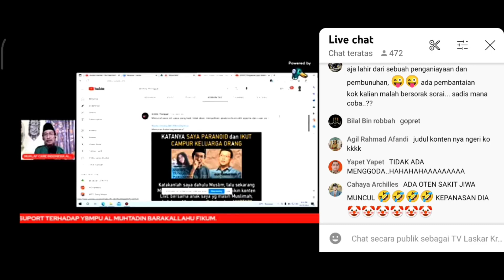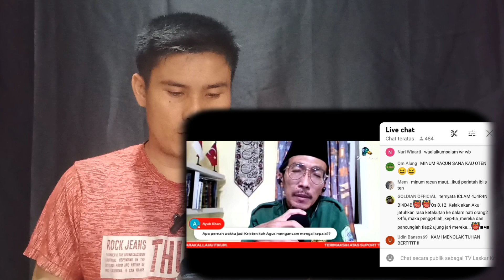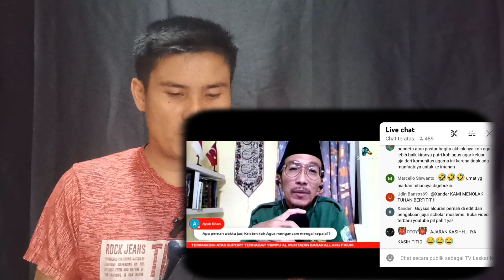Merinding😱 ‼️Anj*n9² Gerej4. langsung darah tinggi., kasihan nasibnya.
Shalom bapak/ibu yang dikasi oleh Tuhan kita Yesus Kristus..
Terimakasih atas kunjungan anda di Channel TV Laskar Kristus ini...
1. Kafir
2. Yesus bukan Tuhan
3. Yesus pernah Menikah dan Poligami
4. Yesus Tidak Mati Disalib
5. Yesus turun hancurkan salib dan bunuh babi
6. Kitab Kristen Palsu buatan Paulus..
7. Yesus Muslim, Yesus ajarkan Sholat, Naik Haji
8. Kristen menyembah patung
9. Di Salib Ada Jin Kafir
10. Yesus Lahir di Bawa Pohon Kurma.

Dan masih banyak lagi Hinaan dan pelecehan terhadap Kristen, jadi Kami hadir untuk Menjawab dan Meluruskan Tuduhan semacam itu... Dukung kami dalam Do'a agar pelayanan kami diberkati oleh Tuhan dan diberi hikmat dalam memberikan jawaban yang benar sesuai Firman Tuhan dalam Alkitab.

Yg mau menabur silahkan ke Nomor Rekening berikut.